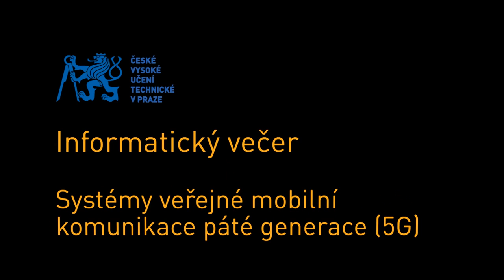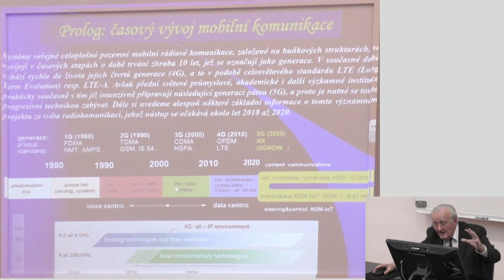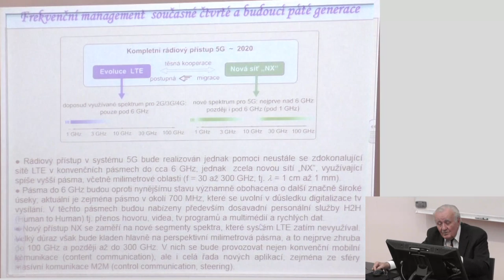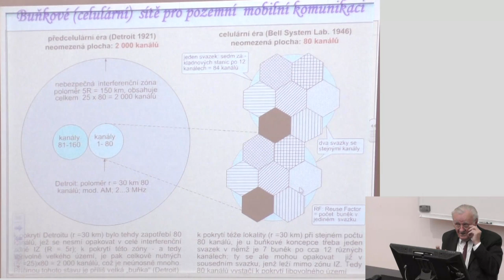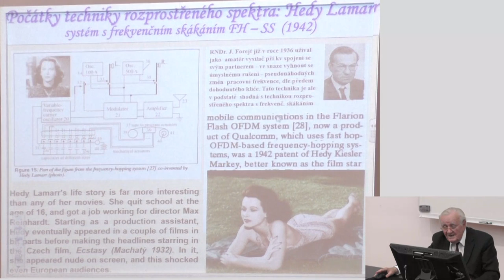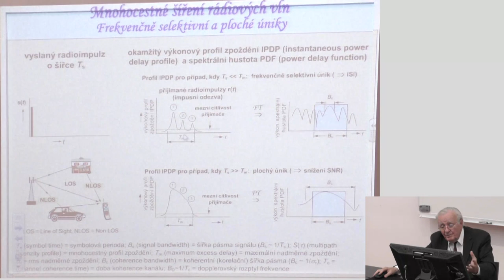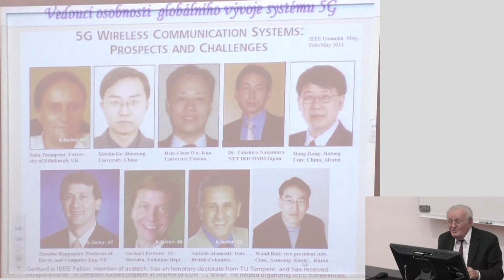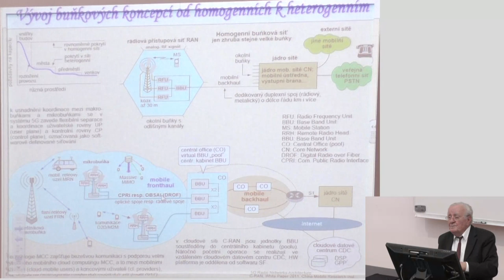5G sítě | Václav Žalud | CVUT FIT | 2015-10-12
"Systémy veřejné mobilní komunikace páté generace (5G)"

Václav Žalud - emeritní pracovník FEL ČVUT zaměřující se především na pozemní mobilní komunikaci